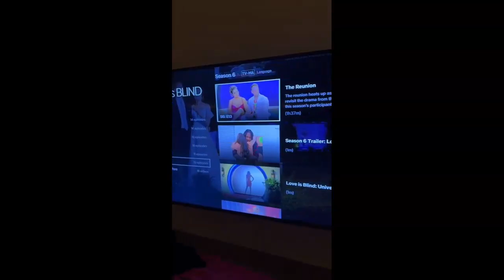Beauty Controversy Jeffree Star Style!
Beauty Controversy Jeffree Star Style! Are Glamzilla, Jeffree Star and Mikayla Nogueira lying to us in their reviews?

SHARING ANY CONTENT:
1. Screen record the video or screenshot the photo you want to share.
2. Upload the content to your Google Drive

Alternatively, you can copy the link and share it with me through Instagram DM or email the link to me telling me which platform it came from and then I can use my own software to be able to convert it to a usable format.

THANK YOU SO MUCH FOR SUPPORTING THE CHANNEL BY SHARING!